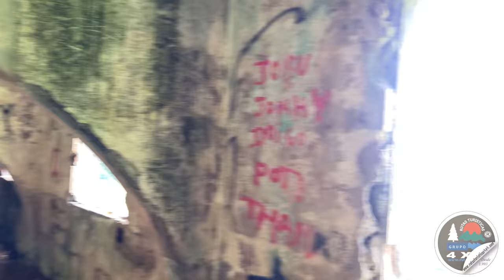🌟 TEST REXTON vs Suzuki JIMNY sobre ROCA Prueba 4x4 ➕ RUTA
Probamos el Suzuki JIMNY SOBRE PIEDRA en ruta.
De ruta con Ssangyong Rexton, Range Rover Vogue V8 y Jeep Grand Cherokee
▼INFORMACIÓN RUTAS DEL CANAL (para participar)▼

Salimos de ruta por Cantabria con el Club Rutas Turísticas 4x4 junto con un Jeep Grand Cherokee, un Range Rover Vogue y un Ssangyong Rexton Rx 200 xDi

Probamos en Suzuki Jimny en un cortafuegos de piedra suelta y más arriba piedras más grandes, no te pierdas el desenlace mientras disfrutas de los hermosos paisajes del norte de España de la mano de

Visitamos el Túnel de la Engaña, un túnel de casi 7 kilómetros que en su mayoría fue excavado a mano.

Disfruta de las increíbles cascadas y prados de la preciosa Cantabria, nosotros salimos encantados de la ruta tanto por poder hacer pruebas 4x4 con nuestro Jimny como por visitar estos preciosos paisajes.

No te pierdas el funcionamiento de los neumáticos Yokohama Geolandar G003 MT, SON INCREÍBLES!!!

Si te ha gustado el vídeo, deja un me gusta para saber que te gusta este tipo de vídeos, comenta que te ha parecido y compártelo para que podamos llegar a más público!

Un fuerte abrazo y nos vemos en próximos vídeos!!